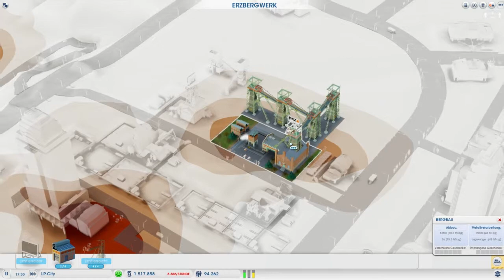Let's Play SimCity 5 #024 - Gute Vorsätze und wie man sie umgeht